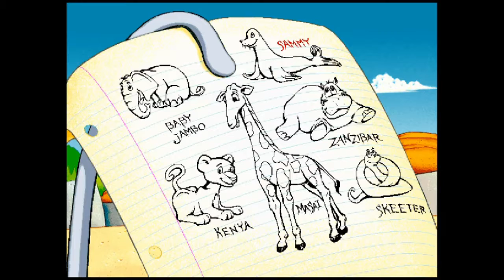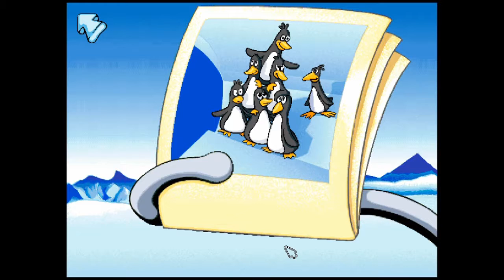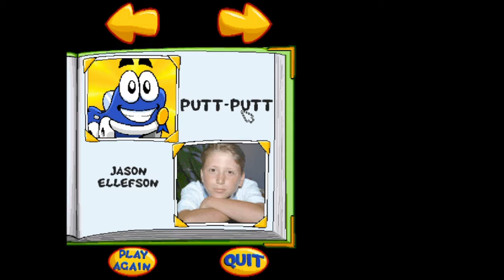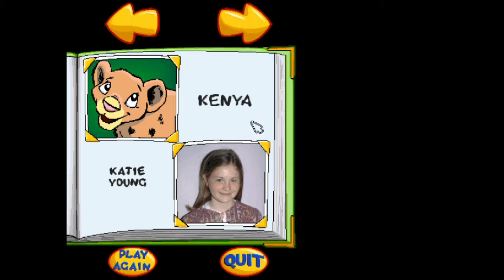Putt-Putt Saves the Zoo (Part 2) FINAL - I'm Not Drunk This Time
We saved the Zoo™!

Sorry for the out of order uploads. I done goof'd.

Date Streamed: January 27th, 2017